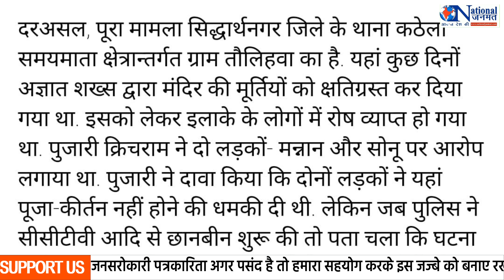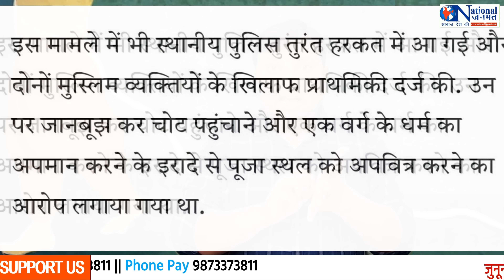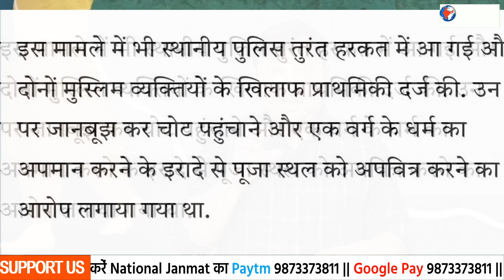पुजारी ने खुद तोड़ी मंदिर की मूर्तियां मुस्लिम युवकों को फंसा दिया!